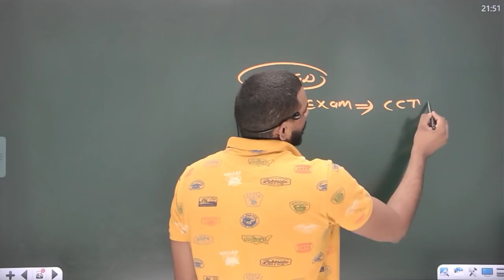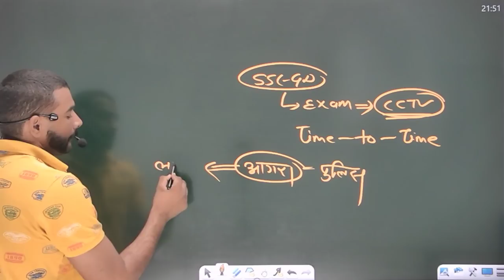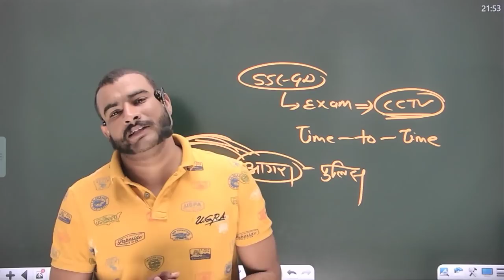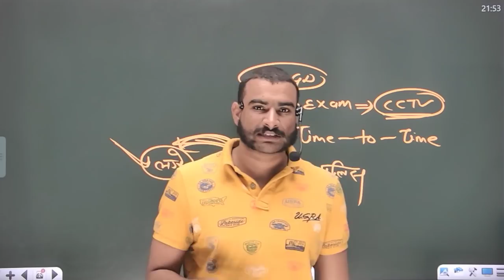ssc gd exam मे पक्डा गया चोर || 16 से कर रहा था || सावधान